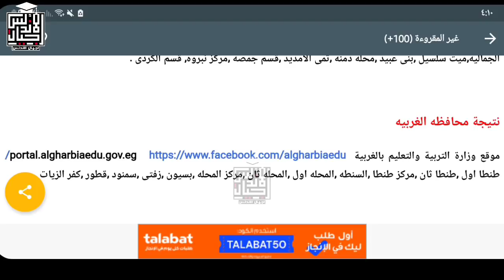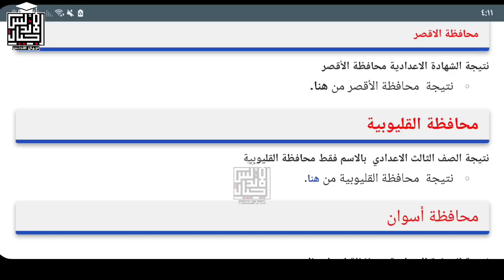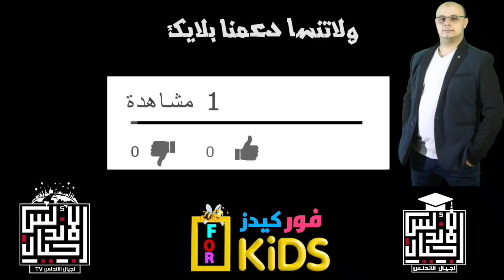عاجل الان | روابط نتيجة الشهادة الاعدادية لجميع المحافظات ومدنها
يترقب طلاب الشهادة الإعدادية، إعلان نتيجتهم نهاية الأسبوع الجاري في كافة محافظات مصر.
وتتيح مديرية التربية والتعليم الحصول على نتيجة الشهادة الإعدادية من خلال تطبيق إلكتروني عبر الموبايل، أو عبر المواقع الإلكترونية الخاصة بكل محافظة.نتيجة الصف الثالث الاعدادي برقم الجلوس 2021